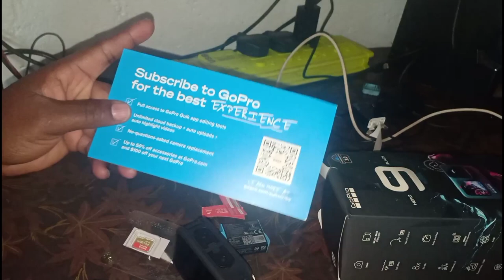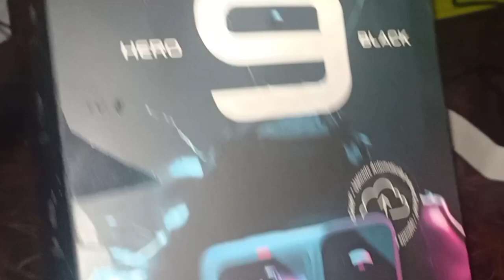Countryside Mama GET'S A SURPRISE PACKAGE FROM A SUBSCRIBER! MUST WATCH!!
Hello everyone!
I hope you enjoy this video, unboxing my unexpected surprise gift in my village!! Thank you so much for everything and the support means a lot.